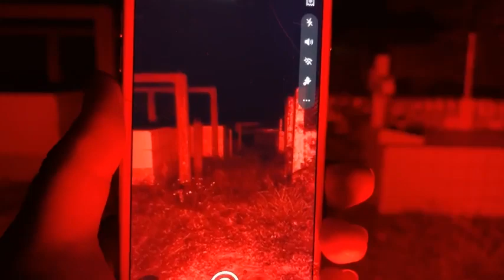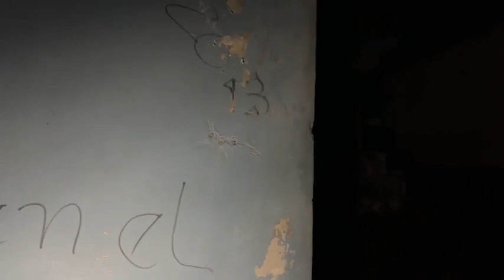bruja y gritos de niños en cementerio, fuerte actividad paranormal